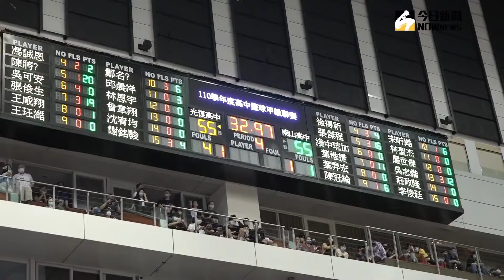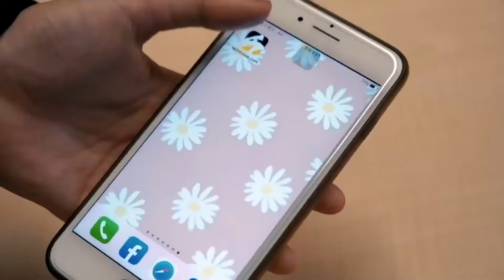HBL／黃萬隆生涯最終戰以殿軍作收！賽後松山球員唱校歌歡送鐵血教頭｜NOWnews